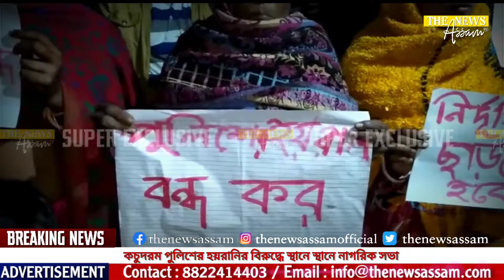কচুদরম পুলিশের হয়রানির বিরুদ্ধে স্থানে স্থানে নাগরিক সভা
পূর্ব ধলাইর আমড়াঘাট বাজারে অর্কেস্ট্রার আয়োজন  করে যাহারা কচুদরম থানার পুলিশের সঙ্গে সংঘর্ষে জড়ায় তাদের ধরছে না পুলিশ। রাজনৈতিক ক্ষমতায় তারা পার পেয়ে গেছেন। আর সাধারণ মানুষ কে এর খেসারত দিতে হচ্ছে। পুলিশ এখন পর্যন্ত বীরেন দাস, বীর দাস, কানাই নুনিয়া, সঞ্জীব দাস, জয়দীপ দাস, নজীর আহমেদ সহ আরও এক জন নিরীহ ব্যক্তি কে গ্রেফতার করে জেলে পুরেছে। ঘটনা টি নিয়ে তীব্র প্রতিক্রিয়ায় সৃষ্টি হয়েছে। পূর্ব ধলাইর গঙ্গানগর, ভূবনহিল, রামমানিকপুর, মনিয়ারখাল, দর্মি, দিদারকূশ নামের ছয় টি  জিপির বিভিন্ন গ্রামে কচুদরম পুলিশ অভিযান তীব্র করে তোলায় এলাকা গুলিতে তীব্র আতঙ্কের সৃষ্টি হয়েছে। কয়েক শত মানুষ ঘর ছেড়ে অন্যত্র আশ্রয় নিয়েছেন। স্থানে স্থানে নাগরিক সভা করে নির্দোষ লোক দের মুক্তির দাবী জানিয়েছেন গ্রেফতার হওয়া পরিবার গুলোর মানুষ  এবং বিভিন্ন সংগঠনের কর্মকর্তারা। উল্লেখ্য দুই ডিসিম্বর আমড়াঘাট বাজারে অর্কেস্ট্রা আয়োজন করে কিছু লোক।